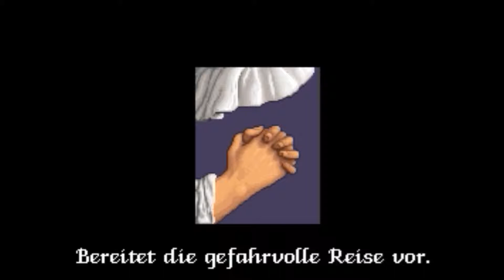Eye of the Beholder (1990) PC FPA Adventure "Deutsch/German"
╔ ஜ۩☢۩ஜ ╗
►║|   OPEN ME FOR MORE INFOS   |║◄
╚ ஜ۩☢۩ஜ ╝

Auf diesem Kanal findet ihr Unmengen an First Person Spielen da hier ein Archiv für ALLE je erschienen First Person Spielen entsteht. Die Videos zeigen euch die ersten 15 - 30 Minuten Gameplay ohne jegliches Kommentar, da ich niemanden mit meiner Meinung beeinflussen möchte. Wenn euch ein Spiel gefällt, habe ich in der Infobox fast immer Verlinkungen wo ihr das Spiel (legal) ohne viel Suchen bekommen könnt. Falls euch der Kanal gefällt dürft ihr mir gerne ein Abo da lassen. THX

*►Other First Person Games from the developers "Westwood Associates":◄*

►Gameplay:◄
5:49

►Hier bekommst du das Game:◄

►Hall Support:◄